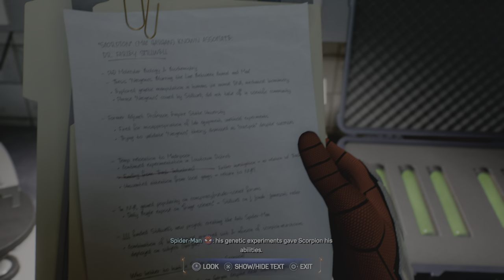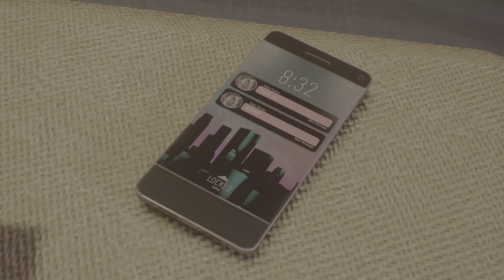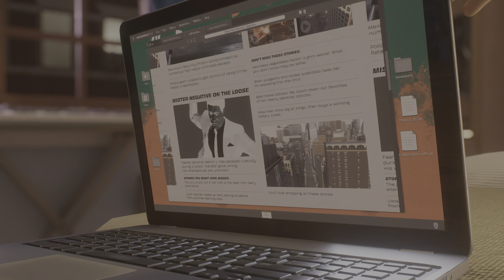Nicolas Najm - Marvel's Spider-Man 2 - Bad Guys on The Block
Level Design and Mission Scripting by Nicolas Najm